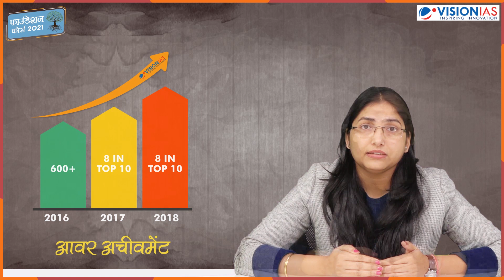Live/Online फ़ाउंडेशन कोर्स सामान्य अध्ययन 2021 | 10 जून, 5 बजे से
फ़ाउंडेशन कोर्स सामान्य अध्ययन, UPSC सिविल सेवा प्रारंभिक और मुख्य परीक्षा

हमें हिंदी माध्यम के सभी अभ्यर्थियों को यह सूचित करते हुए अत्यंत हर्ष हो रहा है कि Vision IAS प्रारंभिक और मुख्य परीक्षा 2021 के लिए 18 फरवरी से फाउंडेशन कोर्स की शुरुआत करने जा रहा है। हजारों सफल अभ्यर्थियों को प्रतिवर्ष मार्गदर्शन प्रदान करने के हमारे अनुभव एवं गहन शोध का लाभ अब आप भी उठा सकते हैं।

फाउंडेशन कोर्स सामान्य अध्ययन प्रारम्भिक एवं मुख्य परीक्षा 2021 के निम्नलिखित घटक है:

- प्रारंभिक परीक्षा (सामान्य अध्ययन एवं CSAT) मुख्य परीक्षा के सामान्य अध्ययन के सभी 4 प्रश्न पत्रों, एवं निबंध के सभी टॉपिक का विस्तृत कवरेज
- मौलिक अवधारणाओं की समझ के विकास एवं विश्लेषणात्मक क्षमता निर्माण पर विशेष ध्यान
- अंतर-विषयक समझ विकसित करने का प्रयास
- योजनाबद्ध तैयारी हेतु करेंट ओरिएंटेड अप्रोच
- नियमित क्लास टेस्ट एवं व्यक्तिगत मूल्यांकन
- सिविल सेवा परीक्षा 2021 के लिए ऑल इंडिया प्रारम्भिक परीक्षा (सामान्य अध्ययन एवं CSAT), मुख्य परीक्षा (सामान्य अध्ययन) एवं निबंध टेस्ट सीरीज
- PT 365 एवं MAINS 365 की कॉम्प्रेहेन्सिव समसामयिकी की कक्षाएँ
- व्यापक, प्रासंगिक एवं अद्यतित अध्ययन सामग्री
- निबंध लेखन शैली की कक्षाएं
- मासिक करेंट अफेयर्स की कक्षाएँ
- कोर्स अवधि 9 से 10 माह (180 से 200 कक्षाएँ)
- प्रत्येक कक्षा 3 से 4 घंटे, सप्ताह में 5 से 6 दिन

हिंदी माध्यम में बेहतर एवं गुणवत्तापूर्ण मार्गदर्शन प्राप्त करने हेतु आज ही फाउंडेशन कोर्स सामान्य अध्ययन प्रारम्भिक एवं मुख्य परीक्षा 2021 से जुड़ें ।